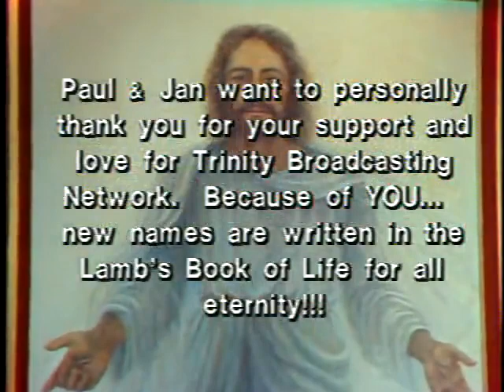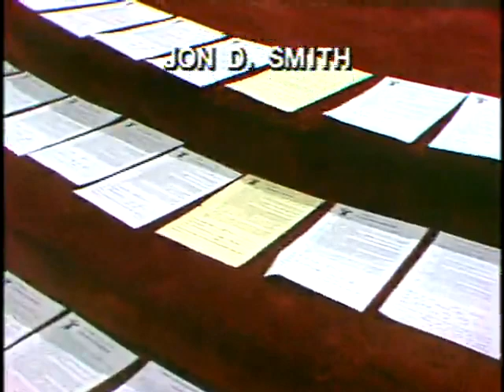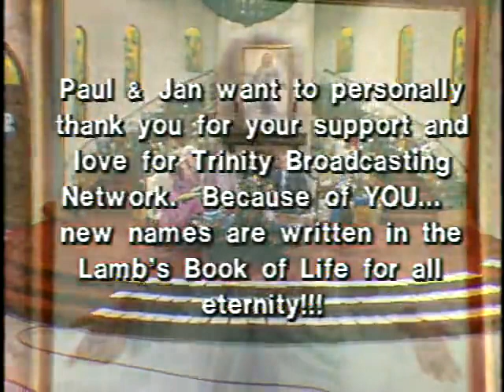Praise the Lord 30 June 1983 Paul and Jan Crouch host Nicky Cruz, Lester Sumrall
Praise the Lord 30 June 1983 - Paul and Jan Crouch host Nicky Cruz, Lester Sumrall and music by David Sapp